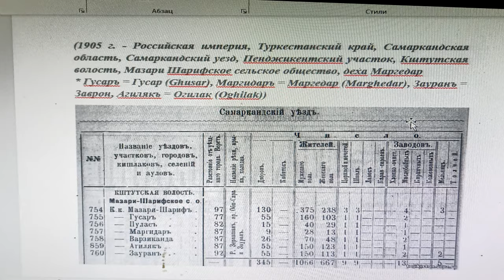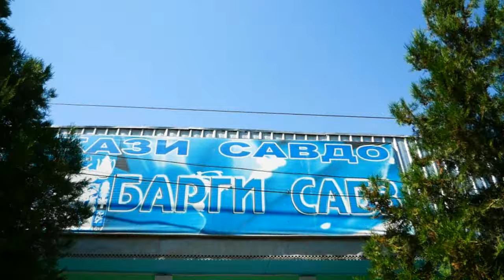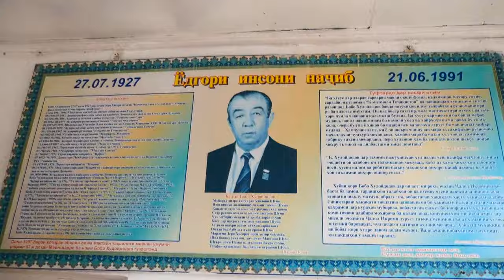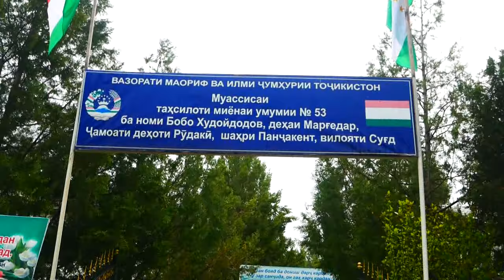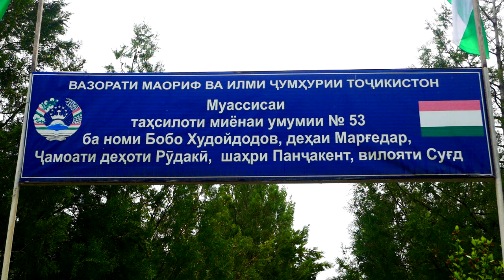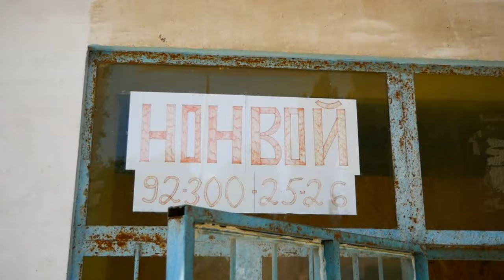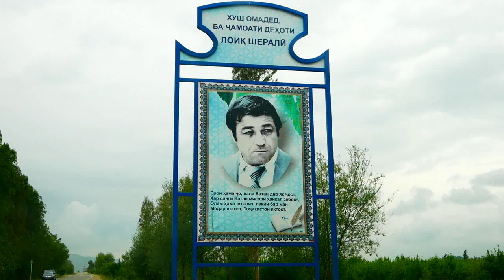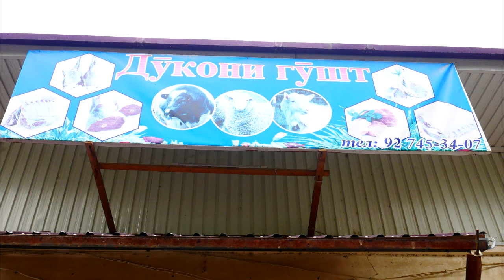Сайри дехаи Маргедар. ПАНЧАКЕНТ. ЗАРАФШОН . ТОЧИКИСТОН